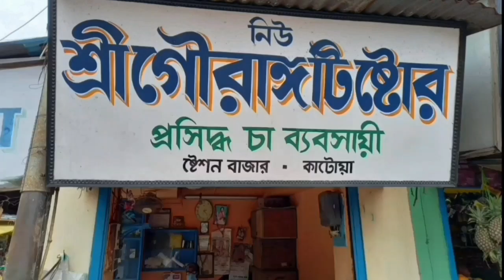11000 Voltage -er Vidyuter Taar Chhire Vashmivuto Duto Poultry Farm 30/12/2022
১১০০০ ভোল্টেজের বিদ্যুতের তার ছিঁড়ে ভস্মীভূত দুটি পোল্ট্রি ফার্ম 30/12/2022